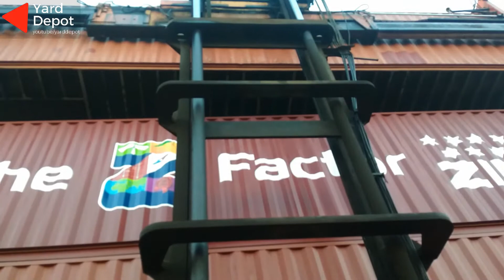Mencoba Naik Alat Bongkar Muat Container | Yard Depot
Hai jumpa lagi dengan Yard depot kali saya mau mencoba naik alat bongkar muat kosongan container, saksikan videonya ya teman2..